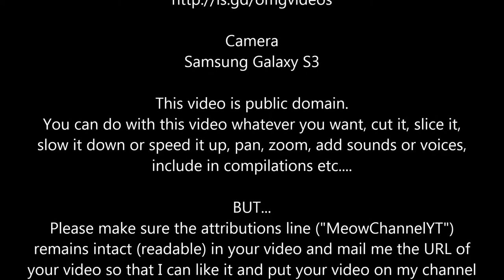Funny Cats Kittens MeowChannelYT 20130503000142 Choc Bottle Handfeeding YT